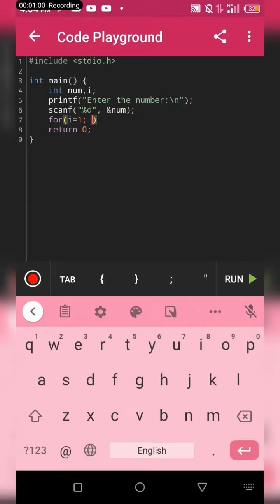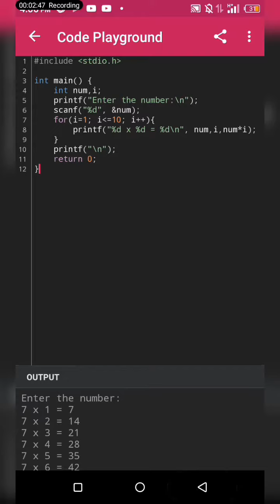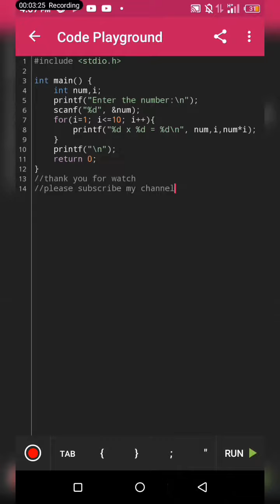C_programming multipiclation_table. Simple Multiplication table || C program